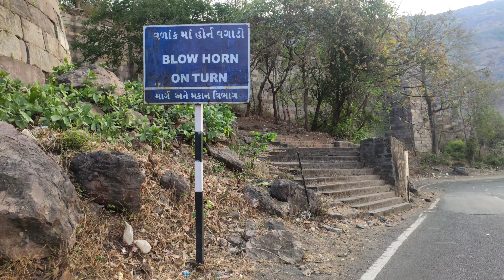pavagadh hill Road | 7 kaman full history | THE JAGGU27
Pavagadh Hill | 7 Kaman | Gufa ka Rasta kidhar jata hai | Purane Top ka Gola 🤯

mobile:- k20pro
helmet :-  korda
mic :- Collar Mike for Voice Recording

 thanks 😊

7 kaman pavagadh
Pavagadh hill hight
Pavagadh hill road
Where is pavagadh
Where is pavagadh located
Pavagadh hill distance
Pavagadh hill to amedabad
Pavagadh near hill station